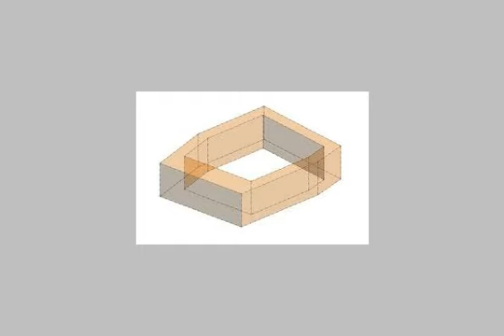Apartment For Sale In El Seyouf Alexandria - mlseg.com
- السيوف - Egypt Real Estate |    Alexandria |    El Seyouf  |     Apartment For Sale